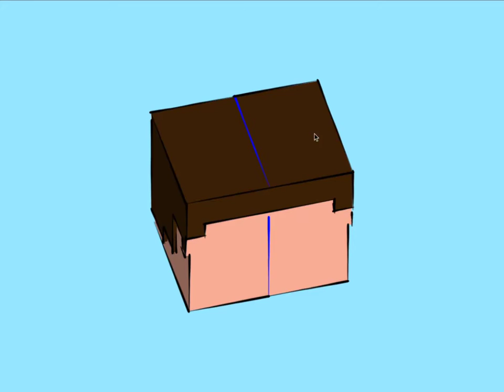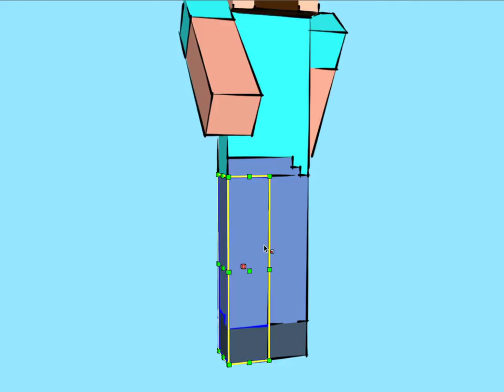Minecraft | Steve comes to life using SketchUp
Icon "Steve" from Minecraft created using SketchUp!